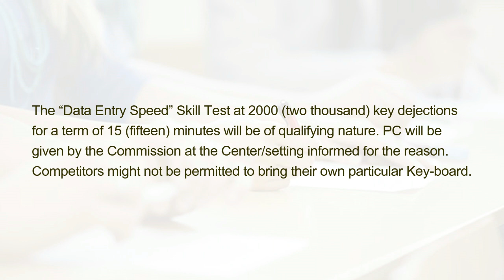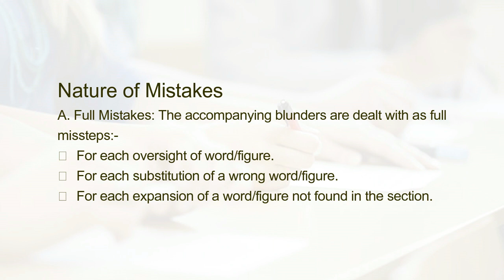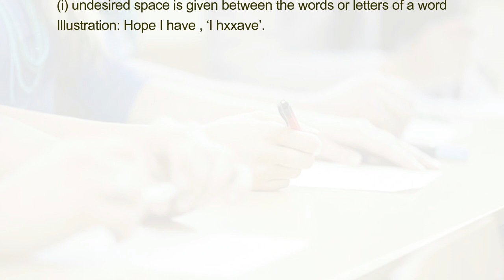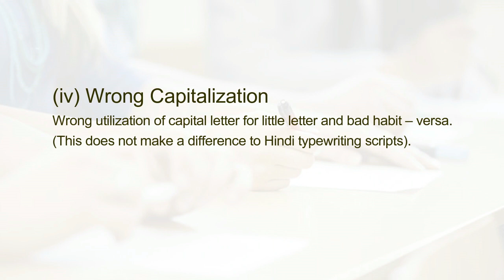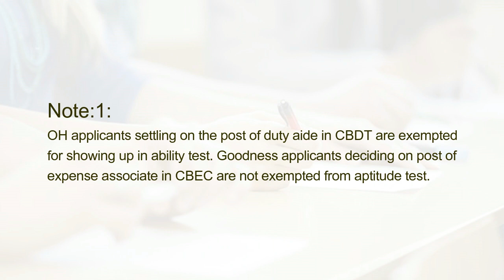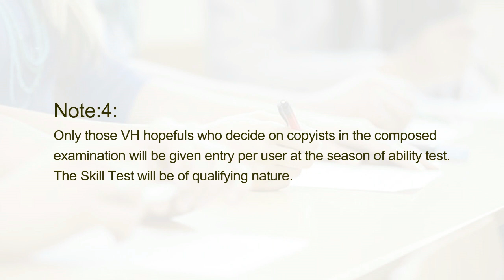How to Crack Data Entry Test?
The “Data Entry Speed” Skill Test at 2000 (two thousand) key dejections for a term of 15 (fifteen) minutes will be of qualifying nature. PC will be given by the Commission at the Center/setting informed for the reason. Competitors might not be permitted to bring their own particular Key-board.